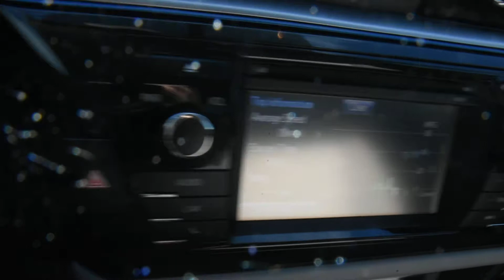2016 Toyota Corolla LHM VW Lakewood PV9698 2T1BURHE3GC608614